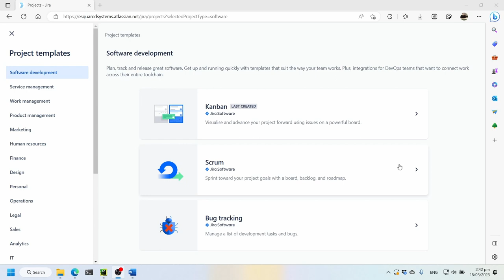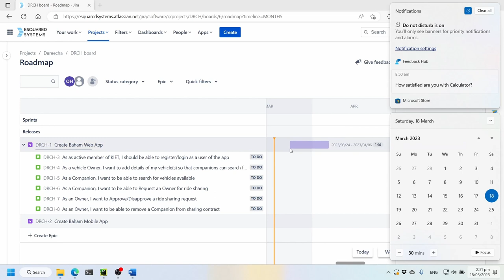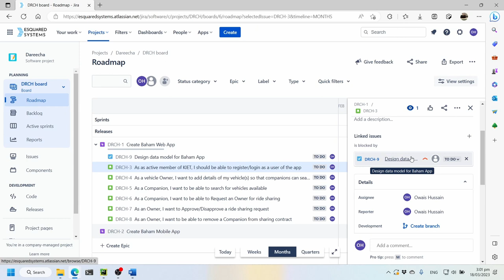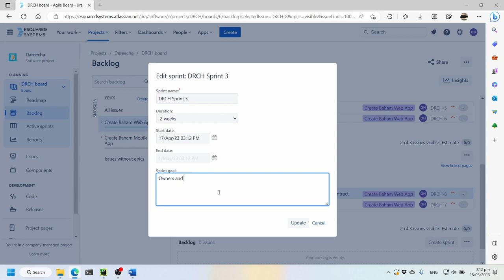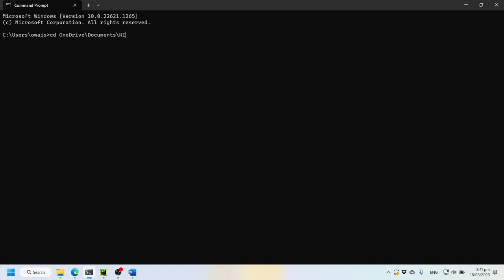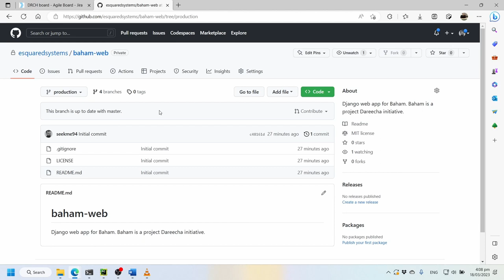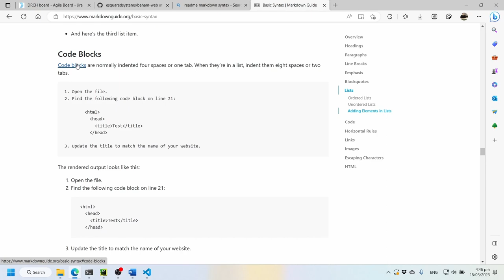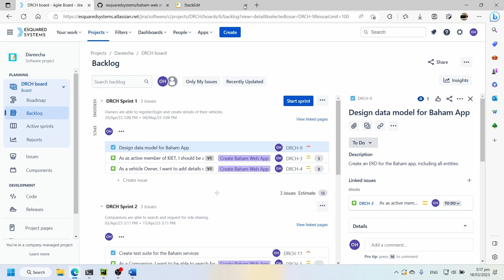Baham - Agile in action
Demonstration of how the Baham application will use Agile practices using Jira and Github. The Baham app is an in-campus ride sharing service for University/College students, faculty and staff members.

Outlines:
Project planning using Jira: 00:00
Source control using Github: 35:13
Documentation: 55:28

PS: Apologies for the cough.